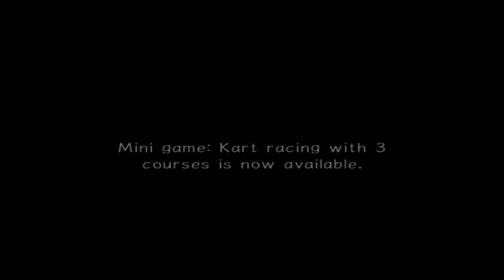Sonic Adventure 2 Ep22 - No Fun To Be Had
Are you absolutely sure this game is good? I'm finding everything wrong with it. All the fun I once had has now dissipated. Mainly thanks the batcar segment and somehow losing my original video.
Recording Date: Oct.26th